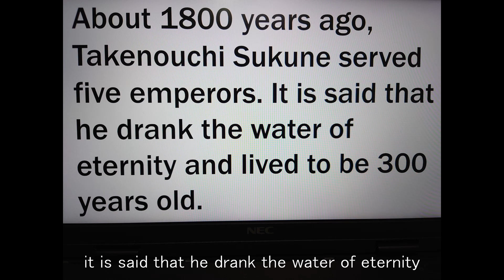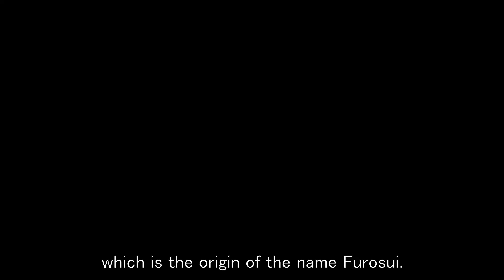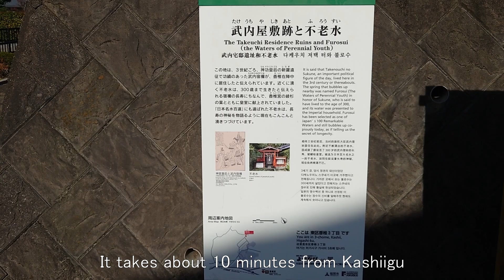How to get there Furosui 8